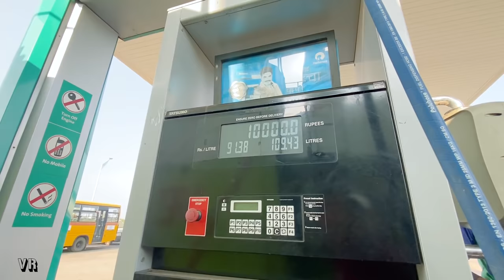Day-2 | Harvesting Vishal 435 Combine and Sonalika 60 Rx